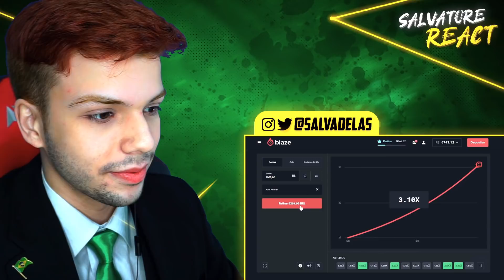pOrTUgUêS rEagE "Fui em Portugal Pegar o Nosso Ouro de Volta" - Balian (SALVATORE REACT)